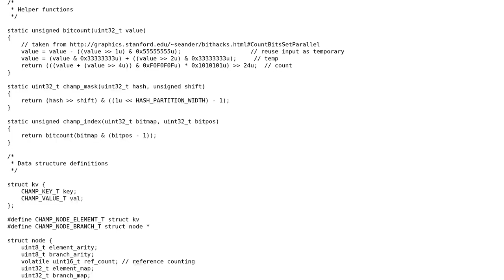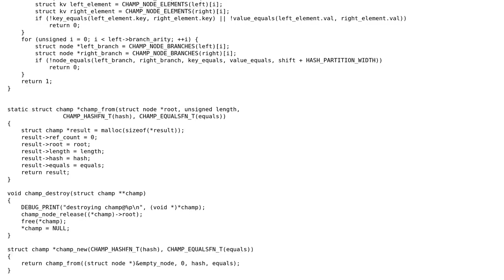Code Review: A new CHAMPion - Compressed Hash-Array Mapped Prefix-tree in C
With thanks & praise to God, and with thanks to the many people who have made this project possible! You are responsible for your own actions.